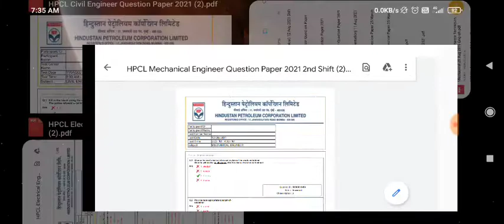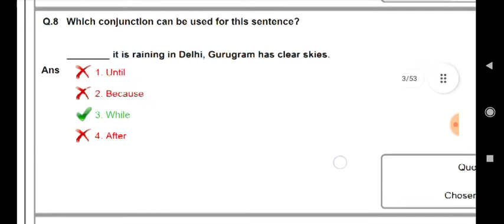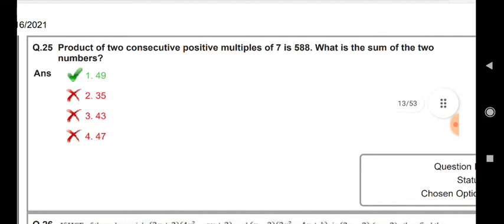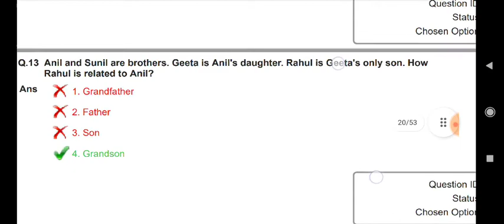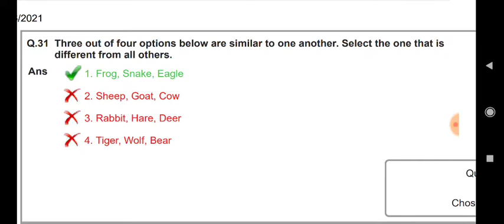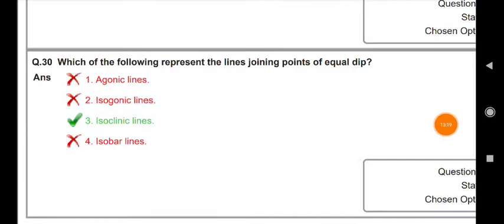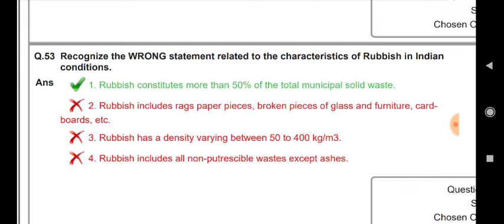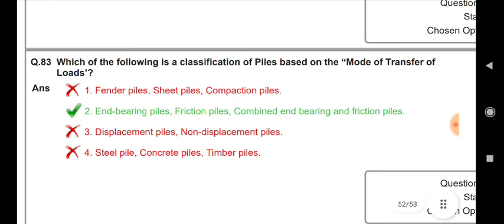HPCL Civil Question Paper | HPCL Engineers Question Paper | HPCL Officers Question Paper